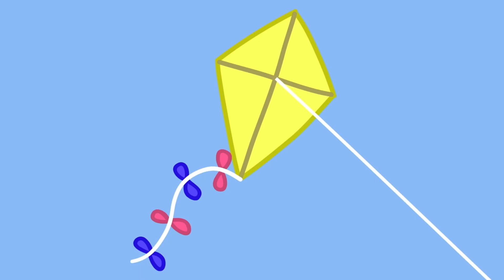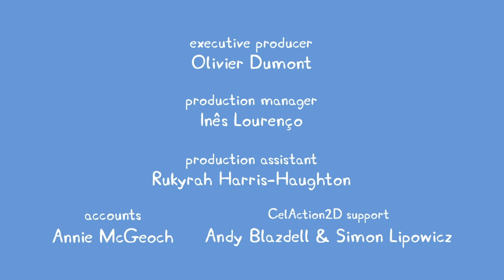Peppa Pig | Weather Station | Peppa Pig Official | Family Kids Cartoon